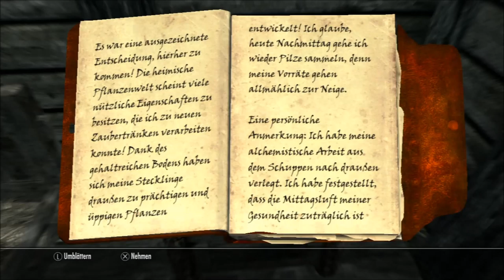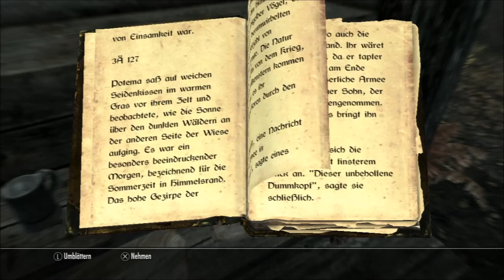Skyrim: Elder Scrolls V (PS3) #021 - Das Alchemistenhaus ● Let´s Play Skyrim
Let´s Play Skyrim: Elder Scrolls V (PS3) #021 - Das Alchemistenhaus

Liebe Freunde der hämmernden Tasten,
wir haben den Feuerschleierhügel erfolgreich abgeschlossen und wollen nun via Helgen nach Weißlauf zurück. Nur kommen wir in dieser Folge nicht weit und es nicht mal alleine meine Schuld :D
Viel Spaß :)